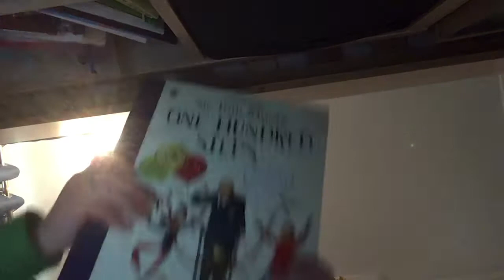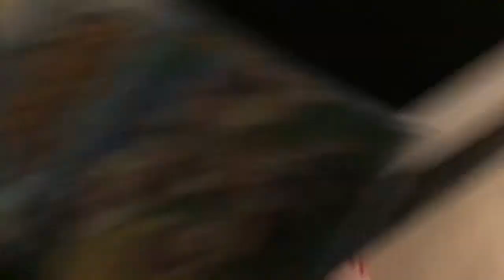Showing you my Christmas presents and a little bit filers